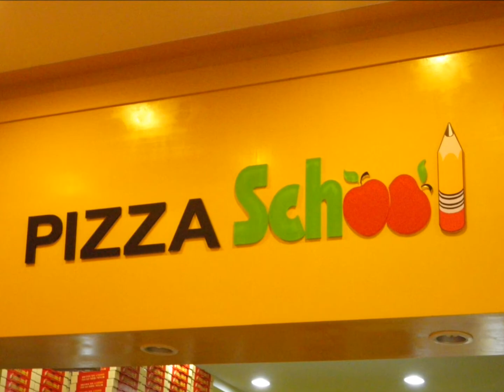XoXo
How I got puffy :))))) in Korea